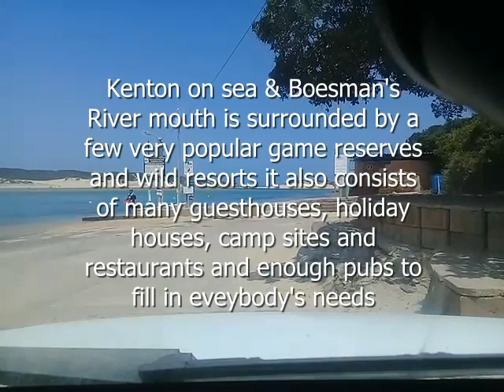Kenton on sea & Boesman's River mouth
Kenton-on-Sea, more commonly known as Kenton, is a small coastal town on the Sunshine Coast, in the Eastern Cape of South Africa. It is situated between the Bushmans and the Kariega Rivers, and lies approximately halfway between the industrial centres of East London (180 kilometres (110 mi)) and Port Elizabeth (130 kilometres (81 mi)).